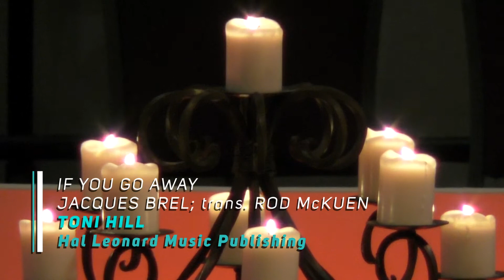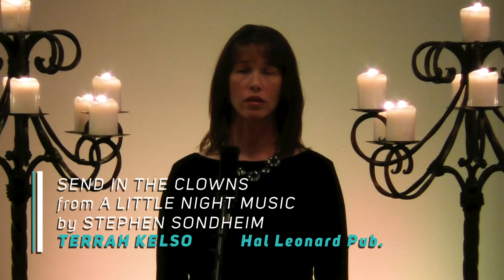The Song Continues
Round Rock Community Choir Fall 2020 - A socially distanced concert